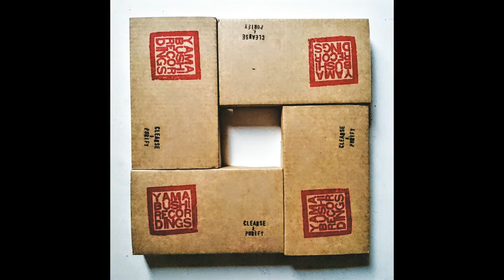Yamabushi Recordings - Cleanse and Purify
22 bands and 39 tracks long, Cleanse & Purify features almost entirely new and exclusive songs, including Yamabushi founding projects Cease To Exist, Sesso Violento, Nembutal, Turbochong and Ewige Schlangenkraft. As well as debut material from the many new additions to the collective. Additional smash hits are provided by Annihilust (ex-Watchmaker and Grief), Boy In Love ; (members of Sockeye, Fossil Fuel, Breathilizor), and our pals from the 319 Recordings Collective. Cleanse & Purify, Obey & Die, Surrender & Win.

1. Cease To Exist - Pillars of Salt 00:00
2. Cease To Exist - Utopic Space 01:21
3. Sessoviolento - Realms of Shame 02:36
4. Sessoviolento - On The Floor 04:49
5. Misogynist - ass-ass 06:52
6. The Excruciating Seagulls - Intolerance 9:53
7. The Excruciating Seagulls - Impatience 10:39
8. The Excruciating Seagulls - Disgust 11:14
9. Nembutal - Euthanasia 11:48
10. Nembutal - Repetition 13:00
11. Nembutal - Nembutal 14:46
12. Annihilust - Victor of Contempt 16:47
13. Ohrmuzd 3 - Through Countless Aeons... 19:32
14. Rattenkrieg - Toxic Devestation 22:46
15. Foot Powder - 29 shitty songs 26:53
16. Turbochong - Gimme Space, Gimme Room 30:21
17. Turbochong - Obviously 31:01
18. Turbochong - You Sound Constipated 32:02
19. Turbochong - Rozlcopter 32:37
20. Synagogue of Satan - N'elba 33:36
21. Breakfight - The Fight of Break 42:43
22. Prison Shower - Bow Down 44:08
23. Ewige Schlangenkraft - Seeking Nothing 48:11
24. Ewige Schlangenkraft - Castration 49:34
25. Ewige Schlangenkraft - Smile of Idiot Death Spasms 51:14
26. Procrastinator - I Wish I Had a Gun 53:42
27. Boy In Love ; - Wishbone 55:28
28. Boy In Love ; - Channon 57:23
29. Pstench - UFO's are sleeping with your wife 59:49
30. Nowt - You Suck 01:01:33
31. Nowt - Savage Nights 01:02:57
32. Bahuchara - Desolate Moors 01:04:49
33. Bahuchara - Dreams Wander On 01:07:40
34. Eichel - Disfigured Sexworker 01:09:59
35. Eichel - Flush 01:12:54
36. Klux - Binge My Essence 01:14:20
37. Klux - Unkind 01:16:38
38. Klux - Nobody Cares 01:18:08
39. Never Presence Forever - Betrayal of Perception 01:20:52